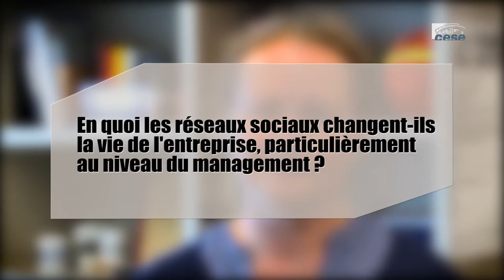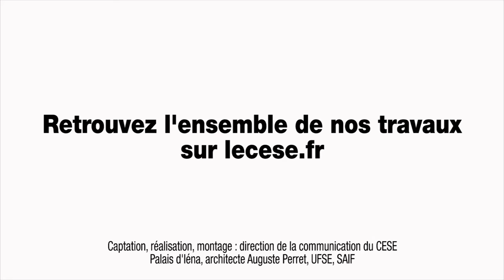Questions à Sandra LAGUMINA (ENGIE) - RS et engagement - cese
Questions à Mme Sandra LAGUMINA, Directrice générale adjointe chez ENGIE, entendue par la Section de l'éducation, de la culture et de la communication du CESE dans le cadre de la saisine : "Réseaux sociaux : comment renforcer l'engagement ?".